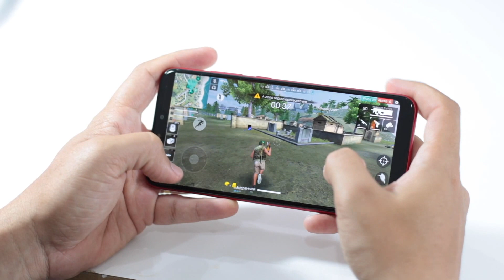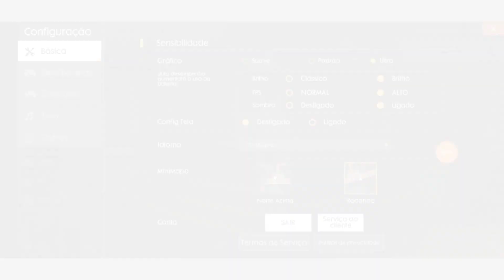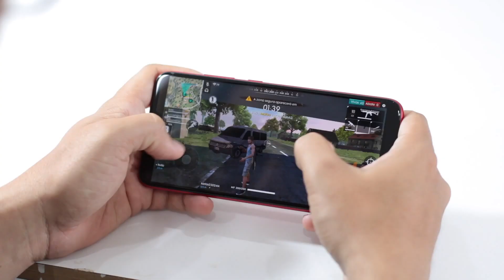ZenFone Max Plus M2 Free Fire GAMEPLAY